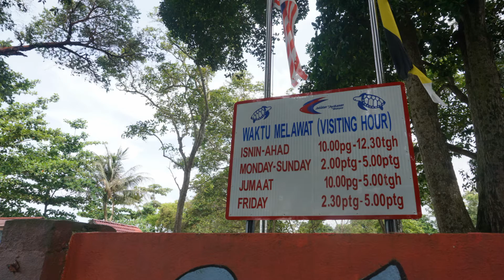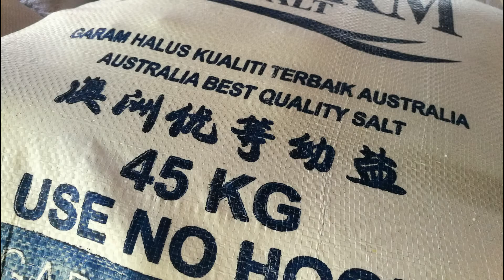自主选修周班台一日游